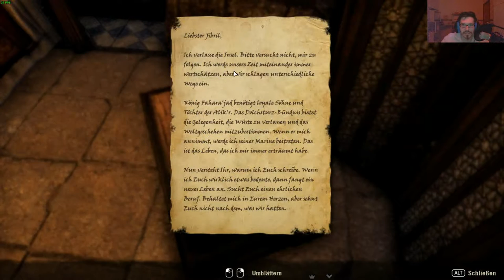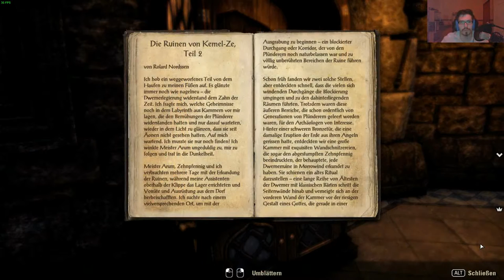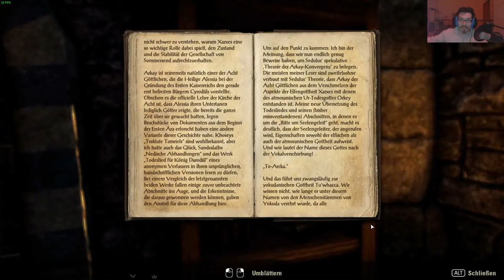The Elder Scrolls Online@Let's Play 07 In der Taverne gibt es Lustvolle Gestalten!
Let´s Play´s

The Elder Scrolls Online: Tamriel Unlimited